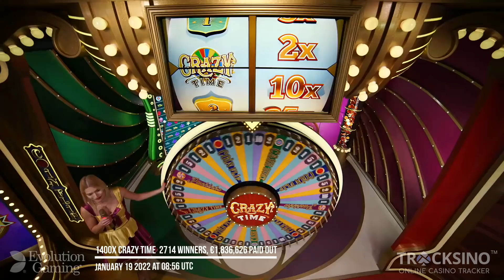7x Multiplier 1400x 🤑 Crazy Time BIG WIN!!!!!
1400x Crazy Time win l January 19 2022 at 08:56 UTC
 l 2714 winners, €1,836,626 paid out